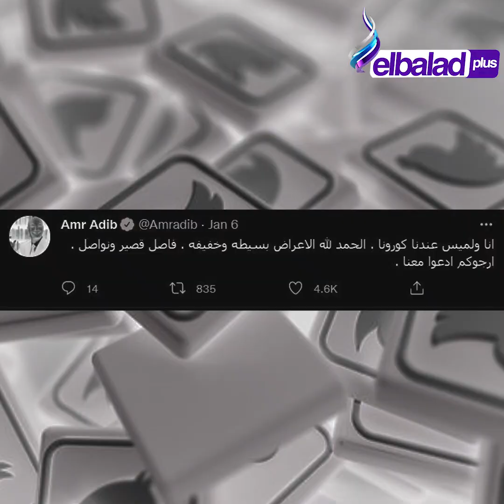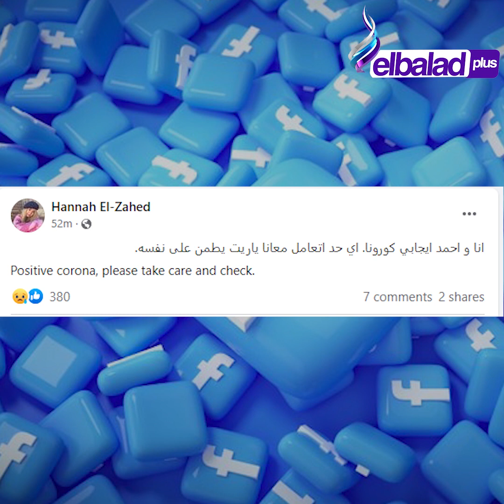كورونا يضرب نجوم الفن والرياضة والإعلام.. الإصابات فى تزايد